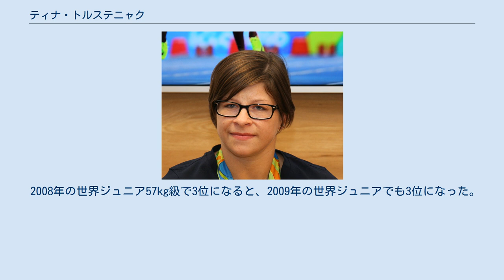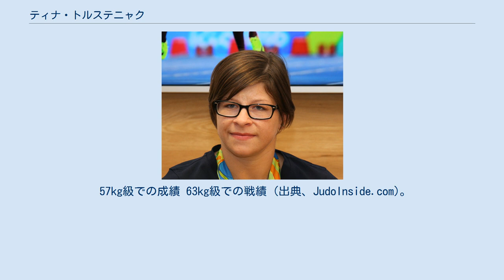ティナ・トルステニャク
ティナ・トルステニャク（Tina Trstenjak 1990年8月24日 - ）は、スロベニアのツェリェ出身の柔道選手。
身長162cm。
 柔道は8歳の時にSankaku柔道クラブで始めた。
最初の指導者は9歳年上となる道場のウルシカ・ジョルニルだったという。
 2008年の世界ジュニア57kg級で3位になると、2009年の世界ジュニアでも3位になった。
その後階級を63kg級に上げ、2012年のU23ヨーロッパ選手権では3位だった。
ロンドンオリンピックの際には金メダルを獲得したジョルニルの打ち込み相手を務めた。
2013年にはヨーロッパ選手権で3位となったものの、世界選手権では5位にとどまった。
2014年にはヨーロッパ選手権決勝でフランスのクラリス・アグベニューに敗れるも2位になった。
世界選手権では準々決勝で前年の世界チャンピオンであるイスラエルのヤーデン・ジェルビに敗れるが、敗者復活戦を勝ち上がって3位になった。
その後、グランドスラム・アブダビとグランドスラム・東京では優勝を飾った。
 2015年にはグランプリ・ザグレブ決勝で世界チャンピオンのアグベニューに一本勝ちしたのを始め、グランプリ大会で3つの優勝を飾った。
ヨーロッパ競技大会では2位にとどまった。
世界選手権では決勝でアグベニューと対戦すると、技ありと有効を取って勝利を収めてスロベニアの選手としては初の世界チャンピオンとなった。
グランドスラム・パリでも優勝したが、グランドスラム・東京では2位に終わり2連覇はならなかった。
2016年のヨーロッパ選手権では優勝した。
そして迎えたリオデジャネイロオリンピックでは再びアグベニューと決勝で対戦すると、崩上四方固で破って金メダルを獲得した。
63kg級で2大会連続して金メダルを獲得するなど、スロベニアのような小国がなぜこれほどの成功を収めることができたのかとの問いに対して、スロベニア柔道が現在あるような礎を築き上げたコーチのマリアン・ファビアンのおかげに尽きると回答した。
また、若い世代に伝えたい事として、自分自身やコーチをひたすら信じて、インターネットで触れた情報には決して惑わされないようにとも語った。
2017年のヨーロッパ選手権では2連覇した。
世界選手権では決勝でアグベニューに反則負けして2位だった。
2018年のヨーロッパ選手権では2位だった。
世界選手権では準決勝で田代未来に技ありで敗れて3位だった。
2019年に東京で開催された世界選手権では準決勝で田代の肘を伸ばしながら技を仕掛けてきたのが、立ち姿勢で関節技を決めようとする危険な行為とみなされて反則負けすると、3位決定戦には規定により出場できず5位に終わった。
2021年のヨーロッパ選手権では優勝した。
7月に日本武道館で開催された東京オリンピックでは決勝で前回と同じくアグベニューと対戦すると、技ありで敗れて2連覇はならなかった。
 57kg級での成績 63kg級での戦績 (出典、JudoInside.com)。